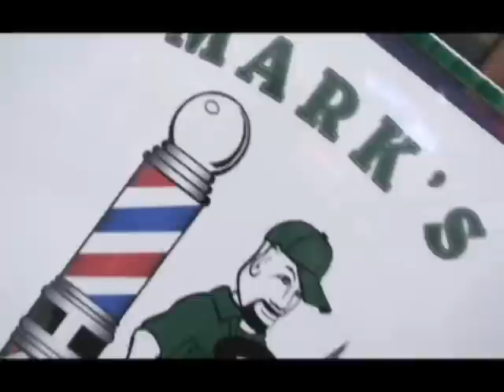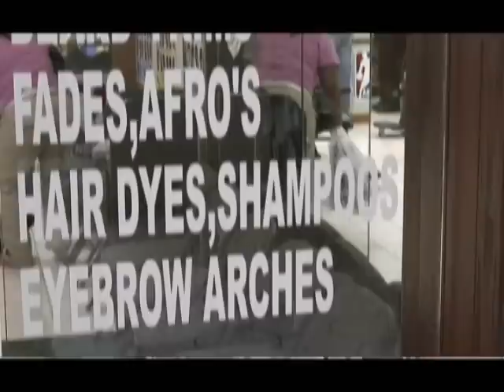Mark's Barbershop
Fades, Cuts, Custom Designs